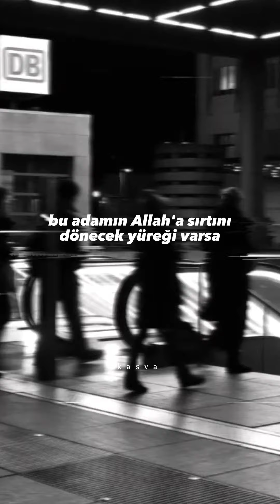Evlilik, namaz ve şükürsüzlük